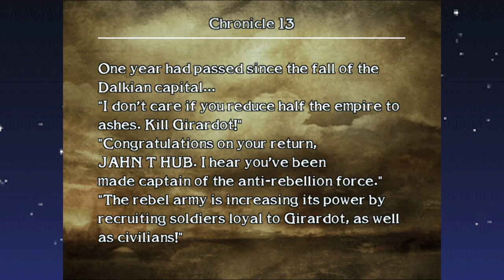Chronicles of The Sword: Chronicle 13 - TIME SKIP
One year has passed, and a lot has changed; Ronny Runes is no more, and a new teammate has emerged. The others have undergone some intense training, and are stronger than ever